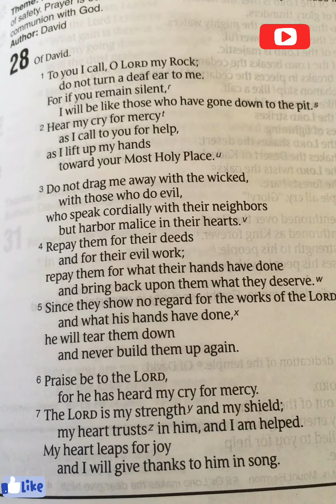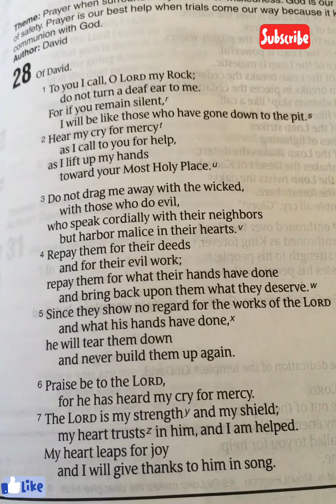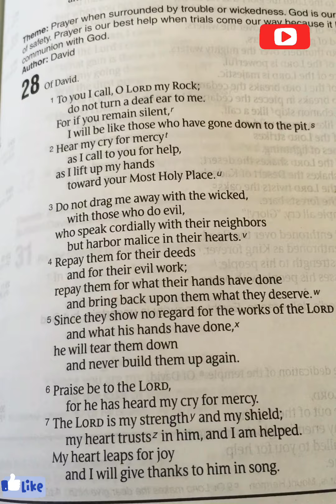God Hears Your Cry.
Call on the Lord In Times Of Trouble!motivation